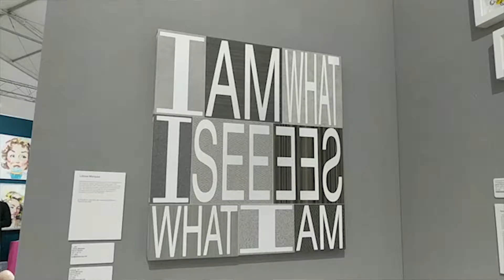Spectrum Miami 2017 - Best Booth Design Elizabeth Reyes Blinkgroup Projects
Discover Spectrum Miami—a contemporary art show in the heart of Miami’s Arts & Entertainment District featuring an international slate of artists and galleries. It’s where contemporary meets extraordinary. Join us for a 5-day fine art experience, featuring music, entertainment, and other special events.

Video footage by Crumlic Media